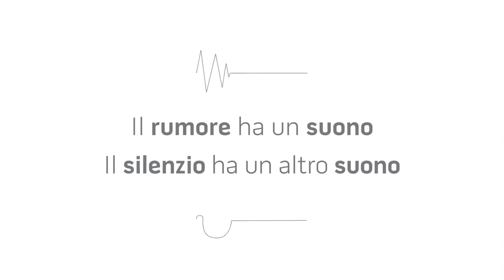De Rosa Srl | UNICO AIR di Olimpia Splendid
Unico Air: stile, efficienza e design! Il condizionatore senza unità esterna più silenzioso di sempre. Ed anche il più sottile! Scoprilo su De Rosa Srl